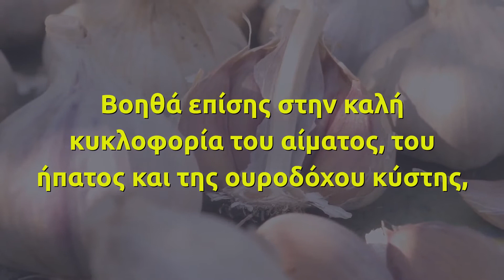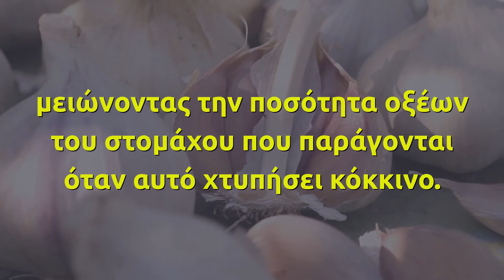Γιατί πρέπει να τρώμε σκόρδο κάθε πρωί!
Όσοι πάσχουν από υπέρταση γνωρίζουν από πρώτο χέρι ότι το σκόρδο μειώνει άμεσα τα συμπτώματα

Η παραπάνω προτροπή μπορεί να μην σου ακούγεται και τόσο… νόστιμη, είναι ωστόσο θαυματουργή για τον οργανισμό σου.

Ναι. Το σκόρδο κάνει πολύ καλό στον οργανισμό όταν καταναλώνεται σκέτο και με άδειο στομάχι καθώς μετατρέπεται σε ένα ισχυρό, φυσικό αντιβιοτικό.